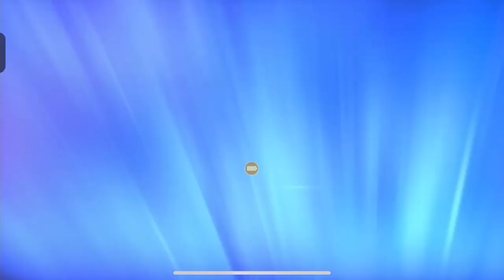The Covent is ATTACKING Earth